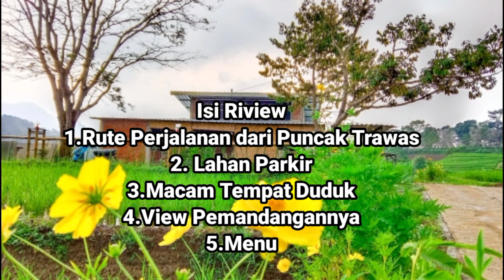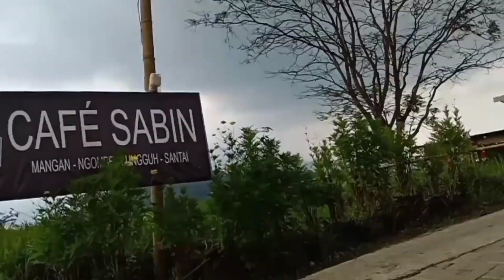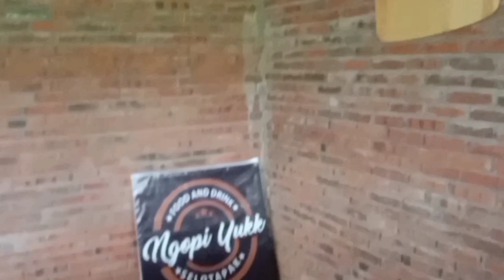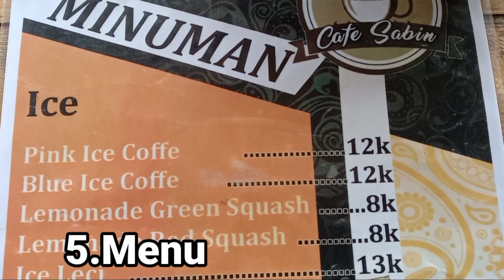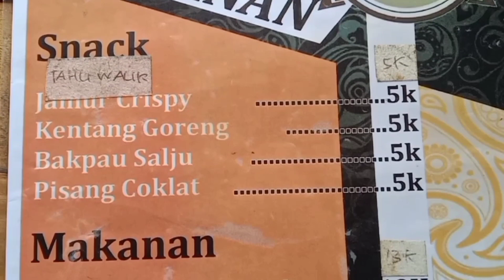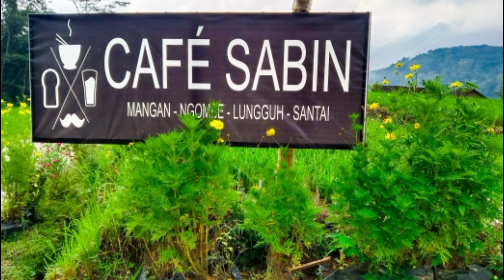CAFE SABIN TRAWAS //Tamiajeng Trawas-Mojokerto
Cafe Sabin Trawas
Terletak di desa tamiajeng kec trawas kab mojokerto
Parkir pas kesini gratis
Menunya standart belum banyak variasi,cuma menikmati makanan sederhanapun disini terasa istimewa karena viewnya yang segar dipandang mata,viewnya antara lain gunung penanggungan,gunung welirang,dan juga sawah terasiring.